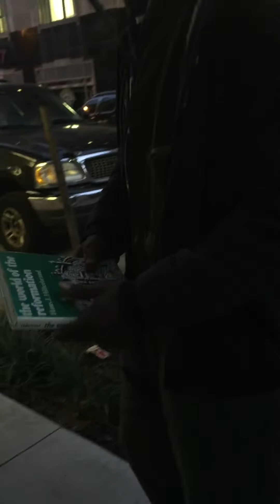Kyle coming into contact with Cedric. (Gives him $100 for bills and whatever else like liquor)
I think this guy is reason I will believe in God again. Great man I met while walking in downtown okc.